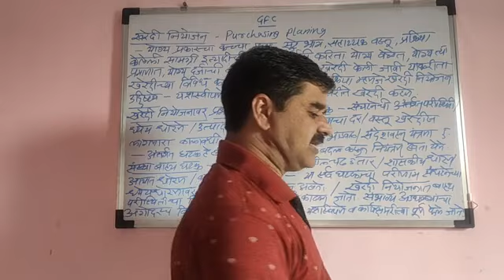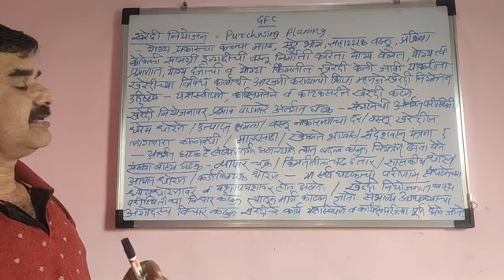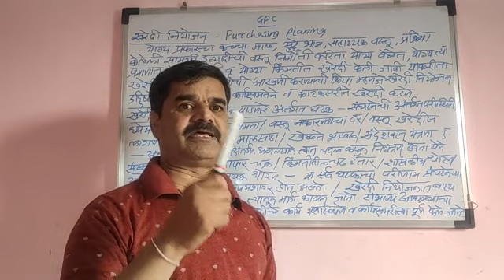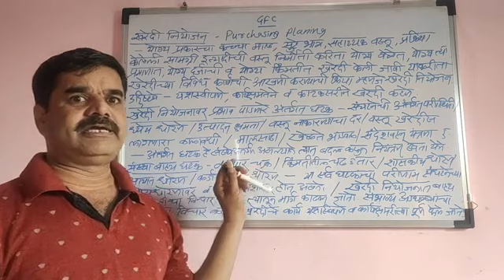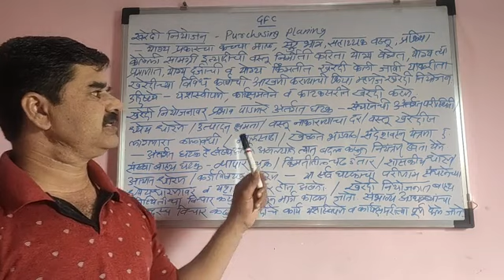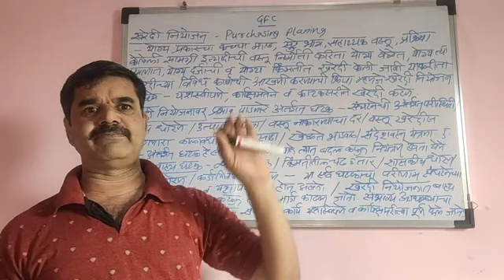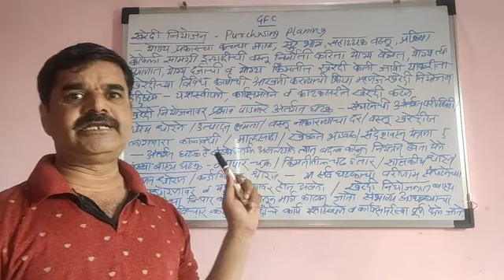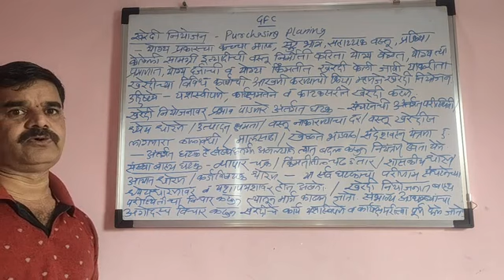GENERAL FOUNDATION COURSE(GFC)| उद्योजकता विकास | 7.3 खरेदी नियोजन | PLANNING OF PURCHASING MATERIAL